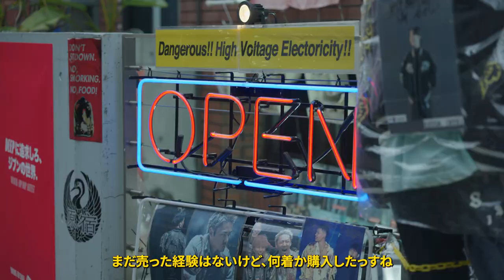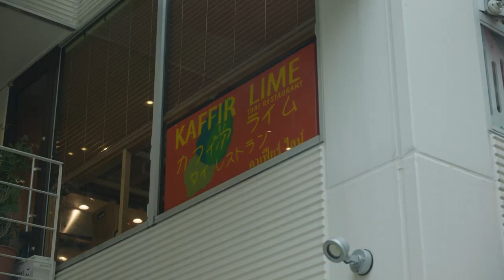MY FAV PLACES IN TOKYO (vol.1)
📍 Harajuku is cool! One of my favorite places in Tokyo! Shops, fashion, good food, coffee shops and the atmosphere that it gives off. A must for those who come to visit! Let me tell you my little secrets about how to get around here! 🤫

See you soon in Harajuku, guys!